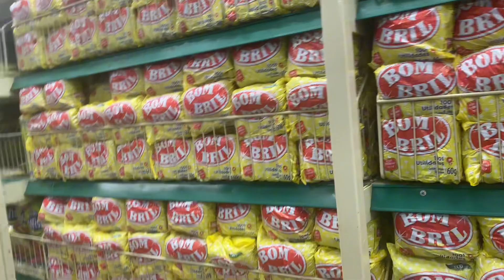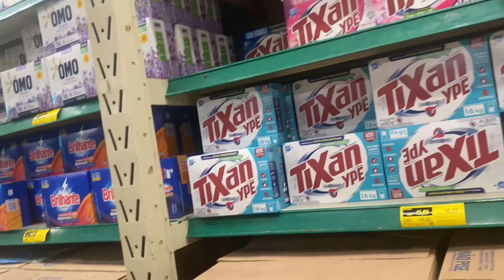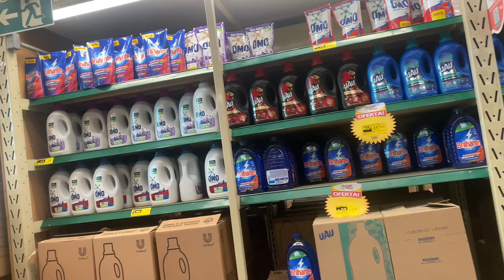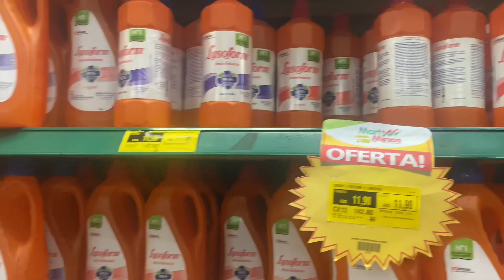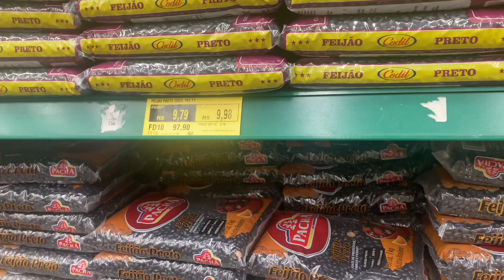A neta mostra almocinho ço feito pela mãe, ida ao supermercado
Olá meu povo bonito